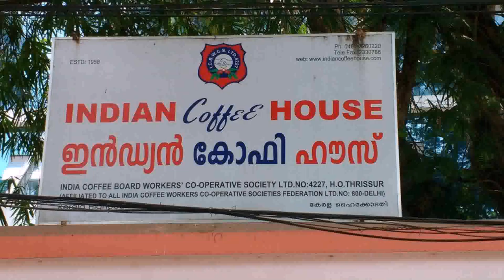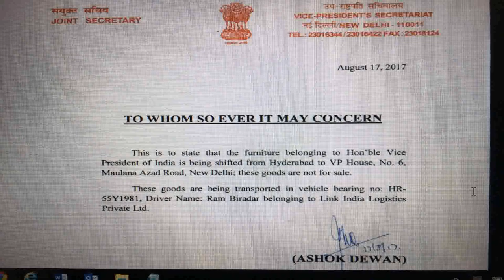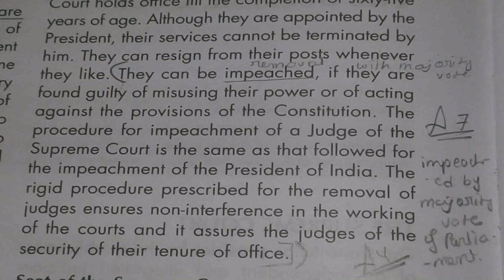President Of India House Name